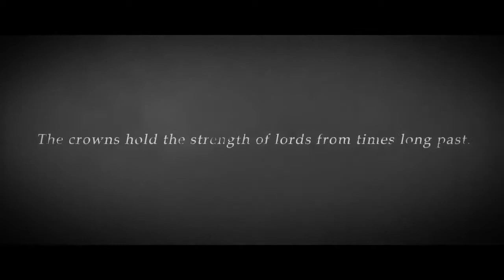DARK SOULS 2 DLC Trailer Crown of the Sunken King